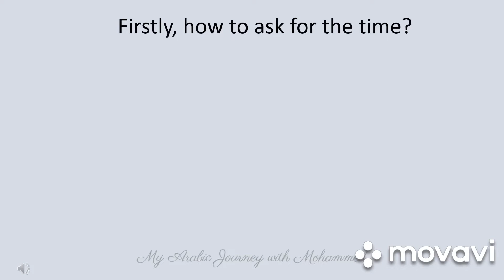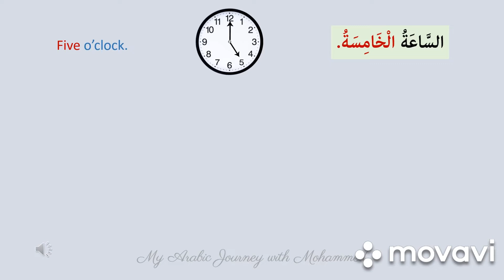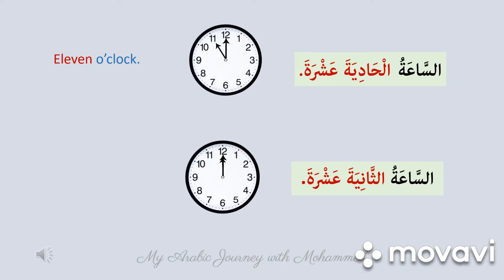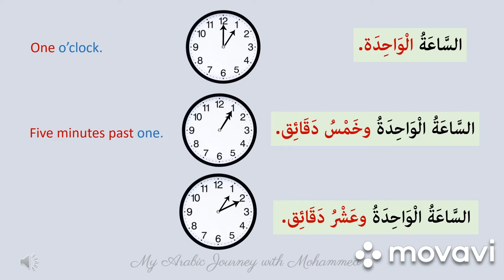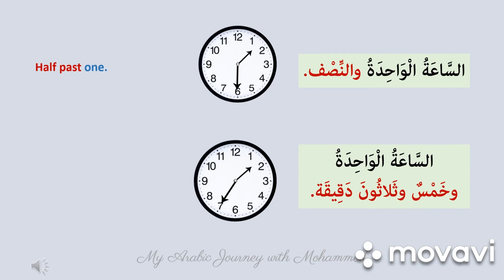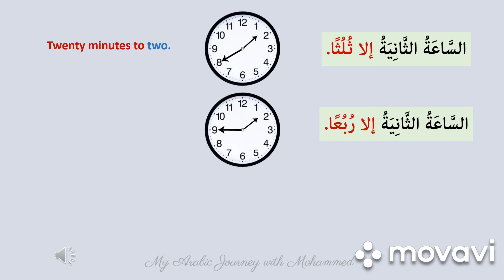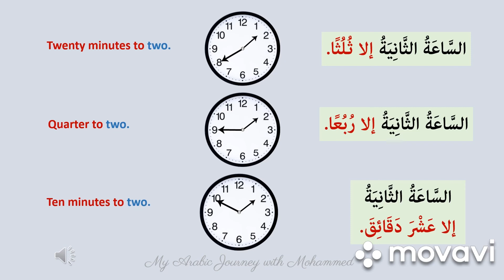السَّاعَةُ Telling the time in Arabic Language is easy.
Telling the time in Arabic Language is easy.   Watch this video to see how.